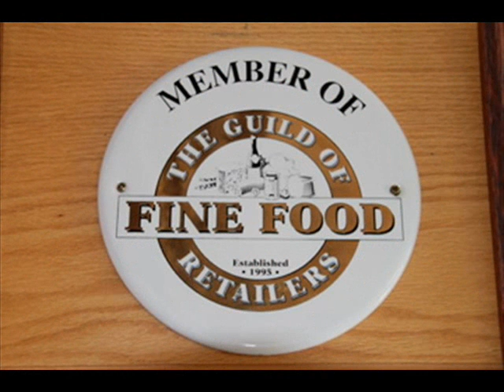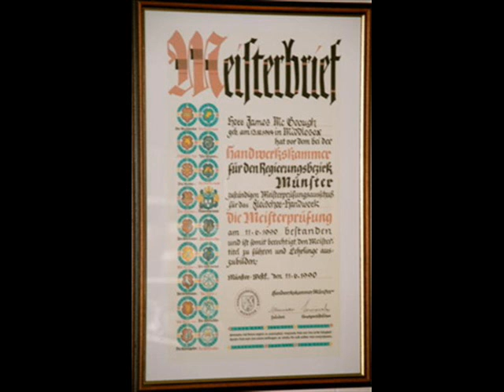McGeough's Connemara Fine Foods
McGeough's Connemara Fine Foods - video slideshow